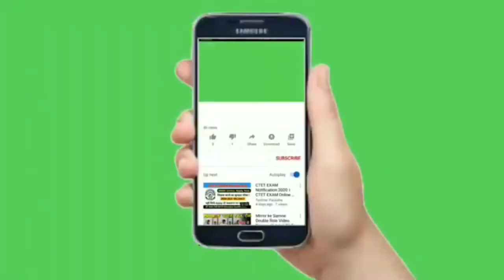අවන් එකක් නැතුව ලිපේ ලේසියෙන් පීට්සා එකක් හදමු - No Oven Easy Pizza by cook with family s&n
පීට්සා ඩෝ එක සදහා

ඉස්ට් තේ හැදි 1ක්
සීනී මේස හැදි 2ක්
ලුණු කුඩු තේ හැදි 1ක්
වතුර 100ml - ව්තුර මේ ප්‍රමානයම අවශ්‍ය වෙන්නැ
තෙල් මේස හැදි 3ක්

තක්කලි සෝස් එක සදහා
තරමක ලොකු තක්කාලි ගෙඩි 2ක්
ලුණු කුඩු රස අනුව
කැලි මිරිස් මේ හැදි 1ක්
මිරිස් කුඩු මේස හැදි 1ක්
තෙල් මේස හැදි 2ක්

Chiken  බැදුම

Chiken අවශ්‍ය ප්‍රමානයට
කැලි මිරිස් මේස හැදි 1ක්
ගම්බිරිස් කුඩු මේස හැදි බාගයක්
තෙල් මේස හැදි 4ක්

පීට්සා සරස ගන්න
බේල් පෙප පාට තුනකින්
ඔලුව් ඇට
චීස්
බී ලුණු ගෙඩි බාගයක්
(ඔයාලා අවශ්‍යතා අනුව මෙමෙ දේවල් වෙනස් කර ගන්න)

Flour 130g
yeast 1tsp
salt 1tsp
shuger 2tbs
Oil 2tbs
Watter 100ml

Ingredients for tomato souse
2 Tomato
Chili Flakes 1tbs
Chili powder 1tbs.
Oil 2tbs

Ingredients for Chiken fry
Chiken
Chili flakes 1tbs
Chili powder 1tbs
black pepper 1/2 tbs
Oil 3tbs

Ingredients for pizza Decartion
bell peppers - 3 colour
Olive Oil
Mozzarella Cheese
if you can to add adishenal